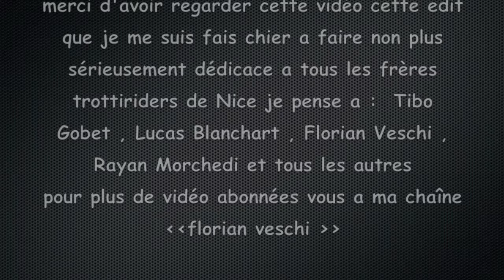edit de seb